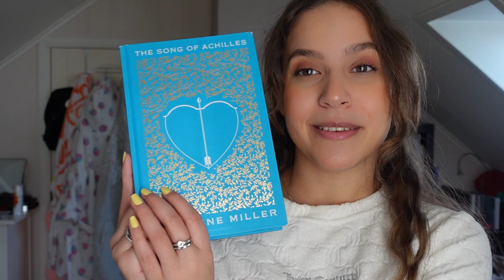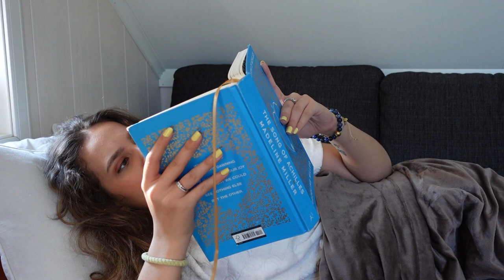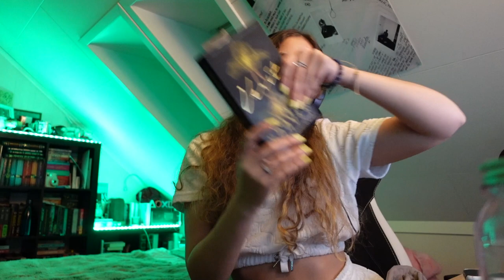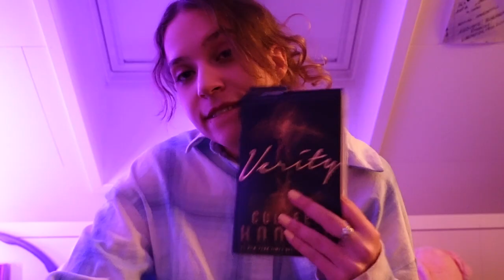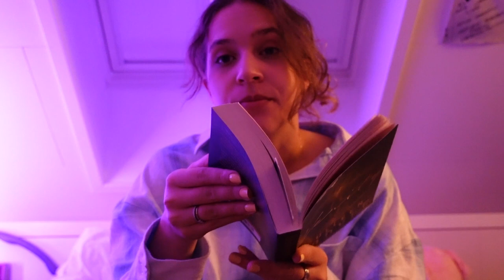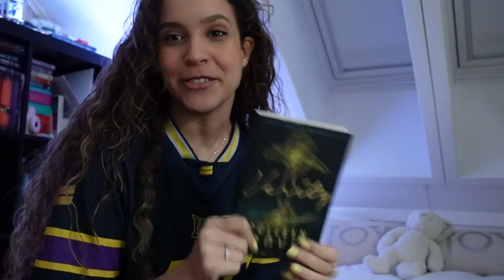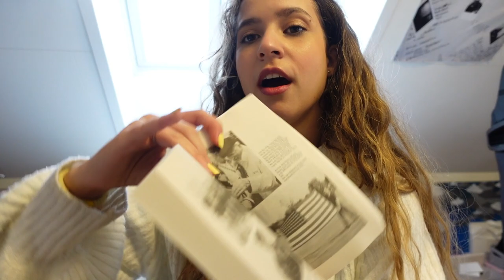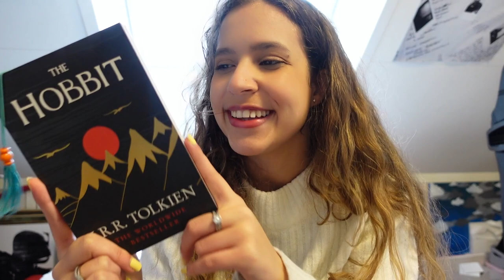my first Tolkien and a 5 star read ☾ 48 hour readathon